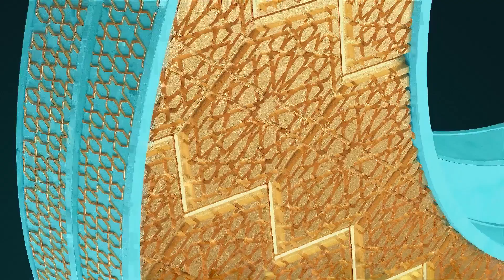كرواصو مالح بعجين العشر دقائق كريمة الدجاج عصير منعش وطبق لذيذ للسحور لائحة روعة